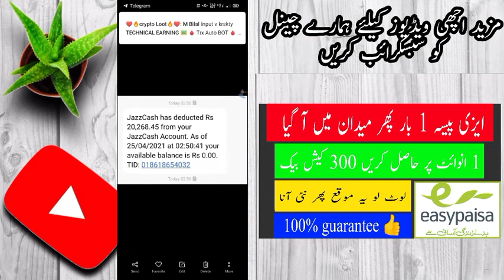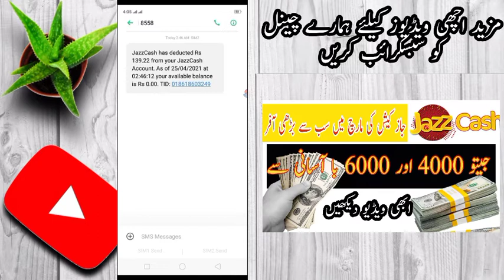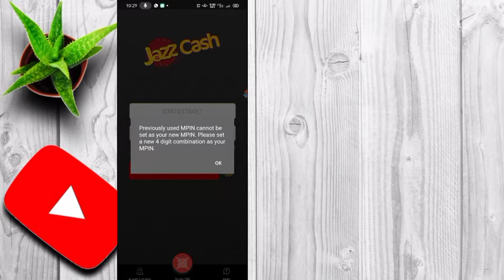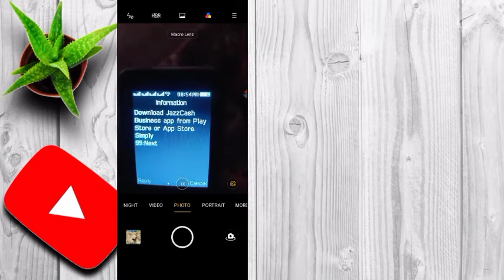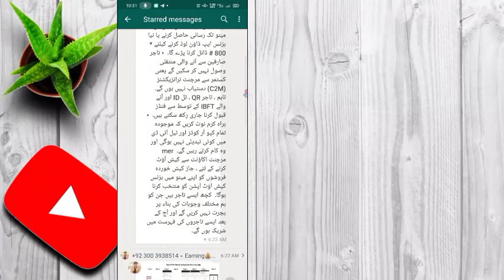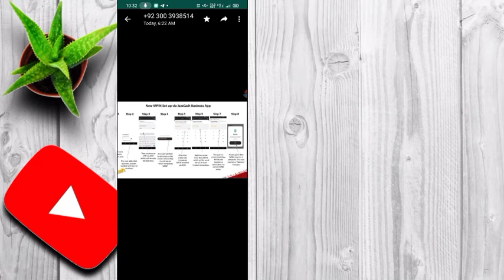Jazzcash Business account Latest Update 2021|Jazzcash business account se Pesy Q detect ho Rahy Hain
Salam friend
is video mein main aapko bataunga yah aapke paise kyon Kat ja rahe hain aur aap pesy kaise recover kar sakte hain
apni video Ko mukammal watch karna hai inshallah video aapke liye helpful hogi

how to registered Marchant account
how to create marchant account
how to create Jazzcash business account

how to register subsidy |  dap subsidy helpline number | how to register kisan in punjab pakistan